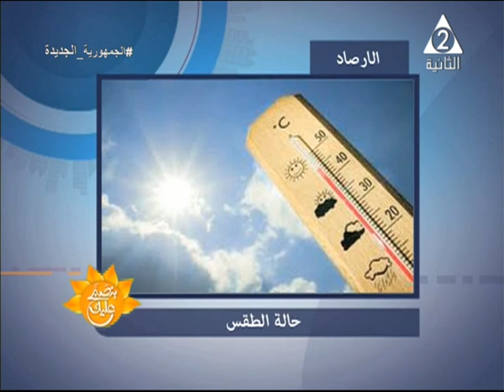يوم الألعاب الشعبية من أهم أنشطة معهد الفنون الشعبية لإحياء العاب التراث..بنصبح عليك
حلقة الخميس 25 مايو 2023 من برنامج#بنصبح_عليك
يستضيف كل من الطالب/أحمد_على رئيس اتحاد طلاب المعهد العالي للفنون الشعبية
و الطالبة/مريم_مجدي بقسم فنون الأداء الشعبي
تقديم د/حازم_أبو_السعود